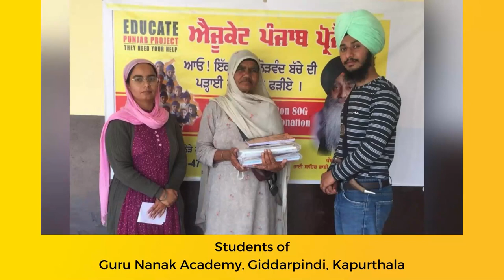Books and Bags Distribution to new session (2023-2024) students of Guru Nanak Academy.